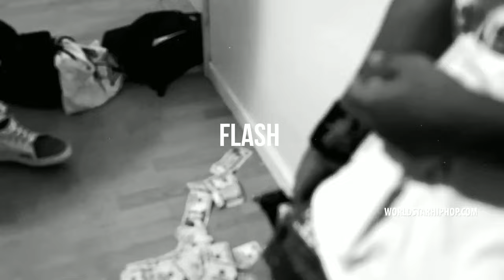SOSMULA x ZILLAKAMI - PAINPROOF (prod. FLASH)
⚰️ HIT SUB FOR MORE ⚰️

💵 THAT BEAT IS 100% MINE IF U WANT TO BUY IT LEMME KNOW ON IG: